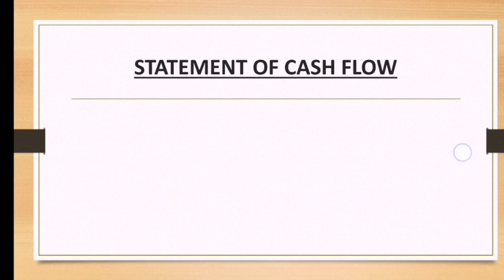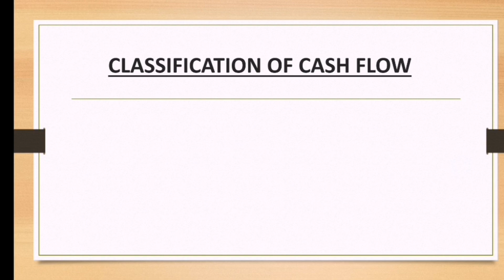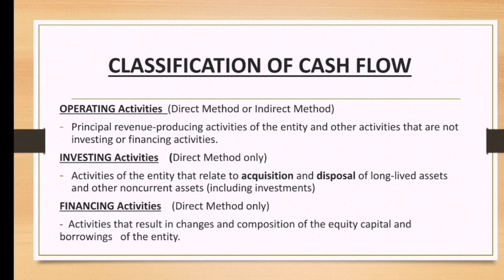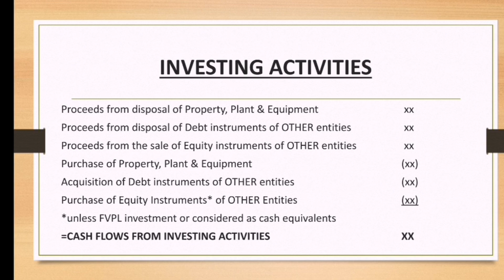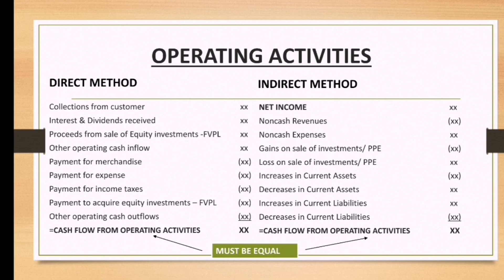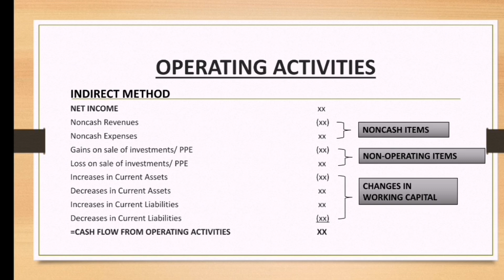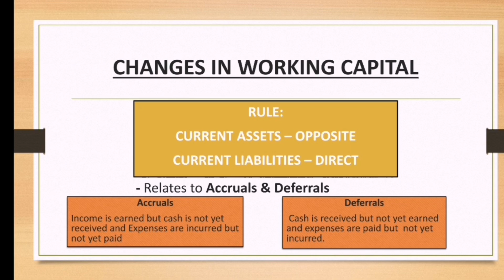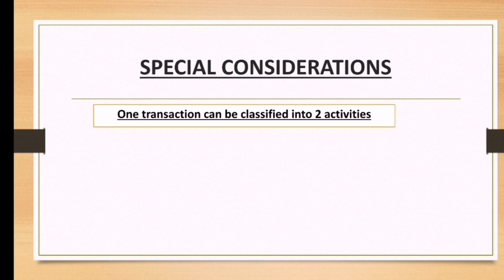STATEMENT OF CASH FLOW | Accounting Concept | Tagalog | Jeric G. Vlogs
STATEMENT OF CASH FLOW.

Hey, Friends! This is my 1st Accounting Tutorial content about Statement of Cash Flow.

I hope that you will learn something from this video.
Laban lang Accounting Students and aspiring CPAs out there.